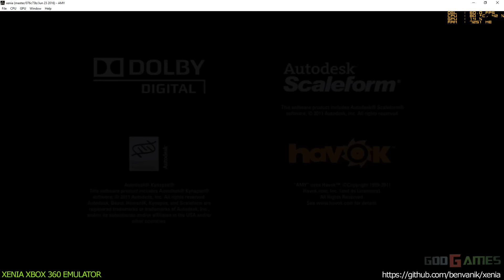Xenia Xbox 360 Emulator - AMY ingame! (076c73b/Jun 23 2016)